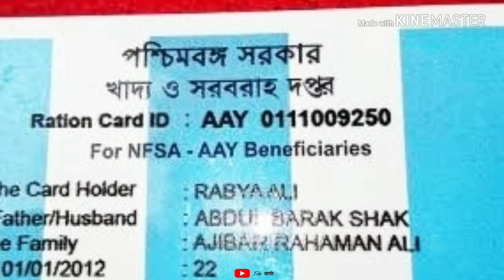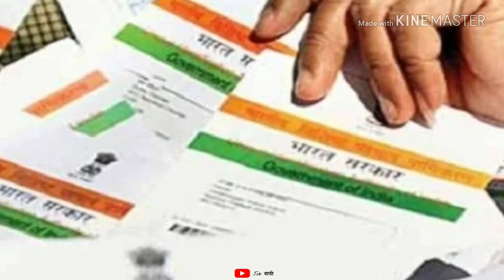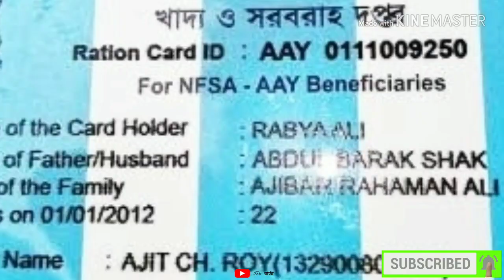বিরাট বড় খবর | রেশন কার্ডে আঁধার যোগ করুন | Reason Card Update 2020 | রেশন কার্ড থাকলেই দেখুন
বিরাট বড় খবর | রেশন কার্ডে আঁধার যোগ করুন | Reason Card Update 2020 | রেশন কার্ড থাকলেই দেখুন | বিনামূল্যে রেশন পেতে